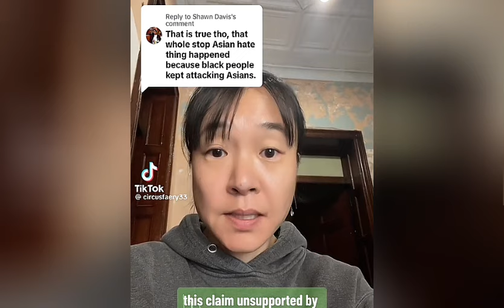AS!AN DEFEND THEMSELVES ON CLAIMS OF H.A.TING B🖤K PEOPLE ‼️